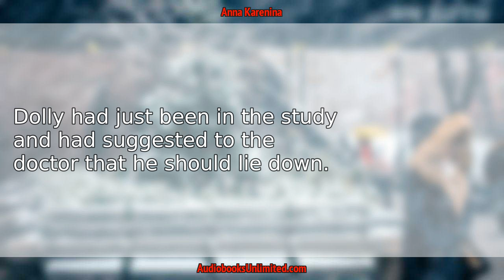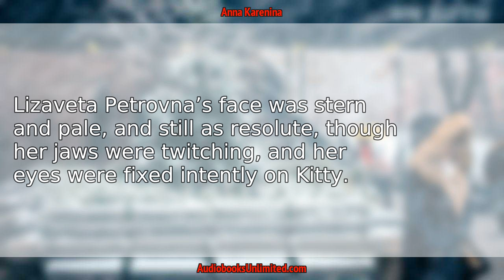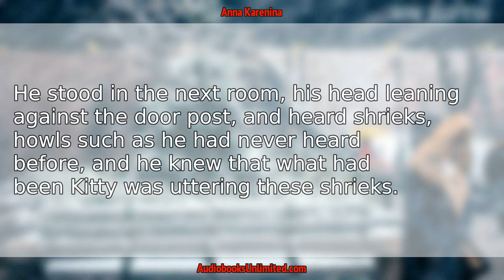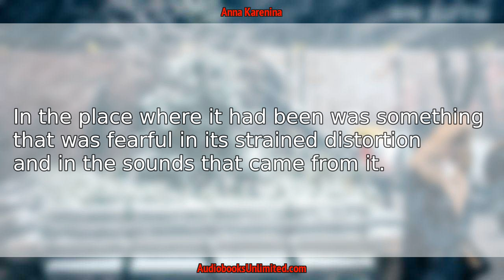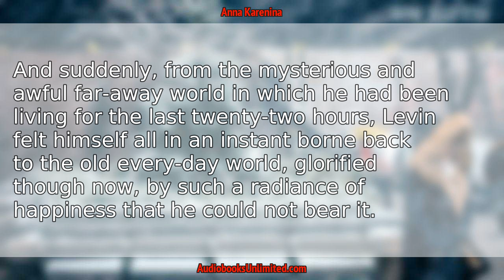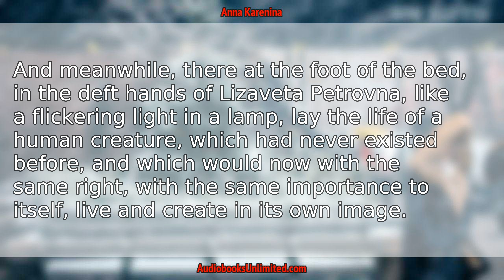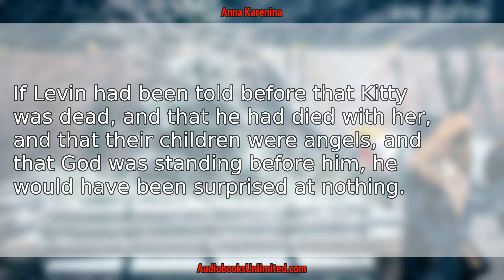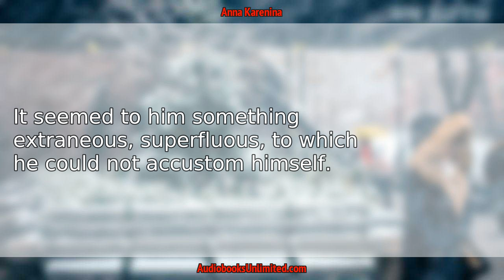Anna Karenina Part 7 Audiobook Chapter 15 with subtitles